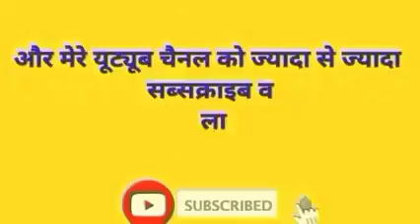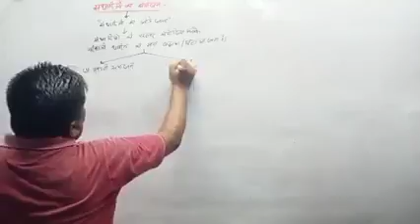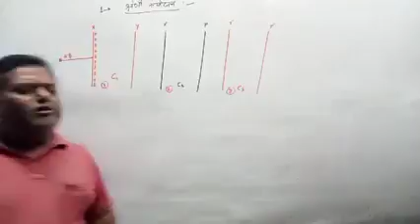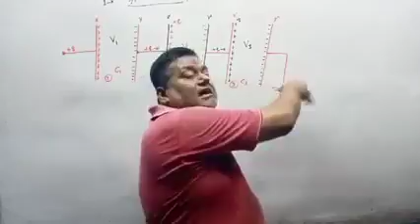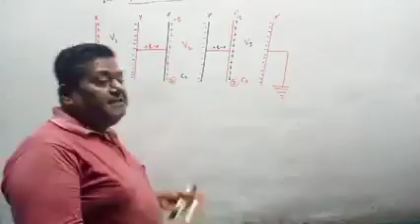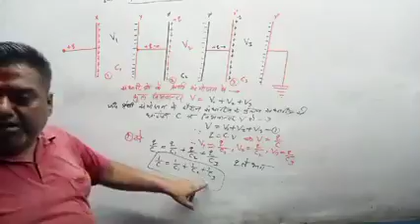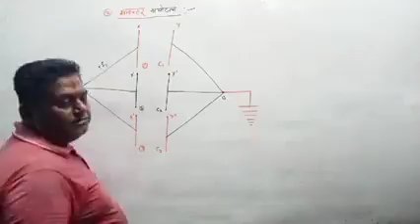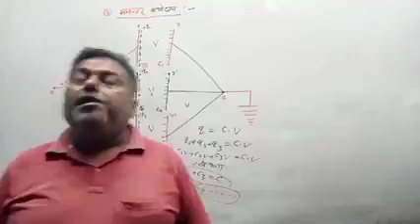combination of capacitors